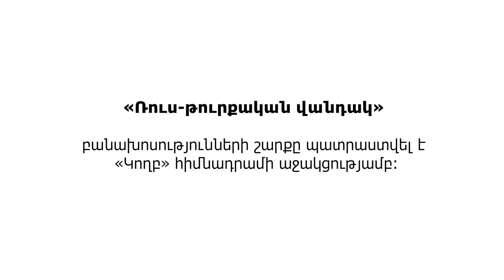40. Ռուս-թուրքական վանդակ | Հրանտ Տեր-Աբրահամյան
Ձեզ ենք ներկայացնում պատմաբան, «Մարտական եղբայրություն» միաբանության անդամ Հրանտ Տեր-Աբրահամյանի «Ռուս-թուրքական վանդակ» շարքի 40-րդ հաղորդումը:

Դուք նույնպես կարող եք աջակցել այս նախագծին՝ նվիրատվություն կատարելով հետեւյալ հղմամբ կամ 7000 հեռախոսահամարին ուղարկելով Koghb բառը։